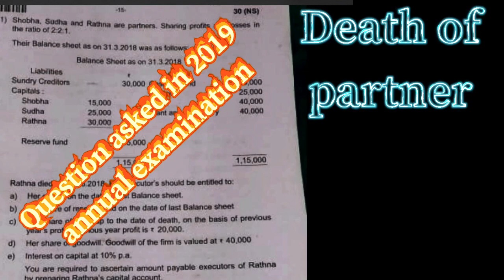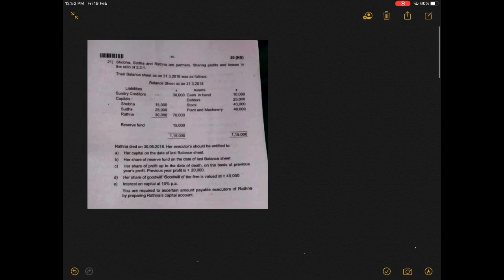Death of partner in kannada|goodwill treatment AS-26|6 marks compulsory question